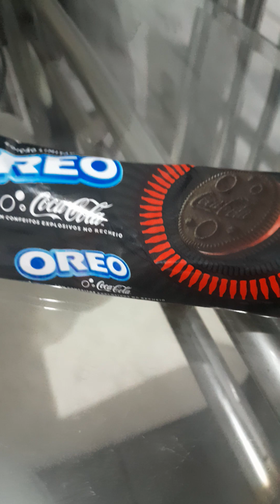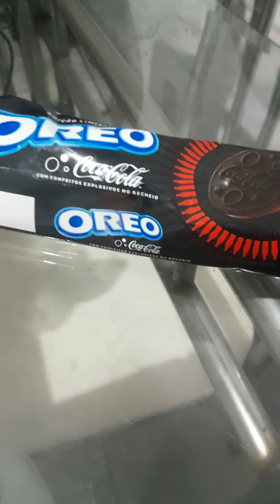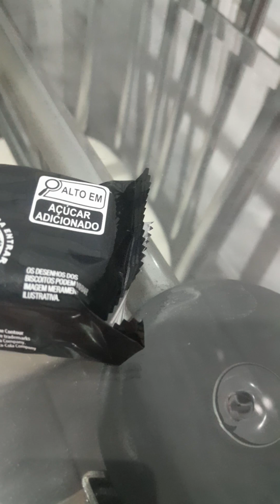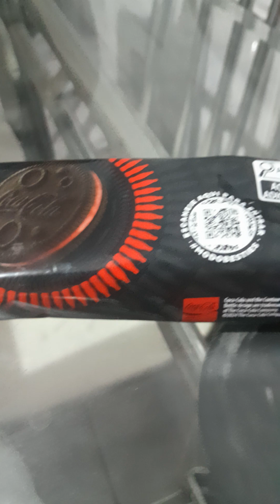Experimentando o biscoito Oreo de Coca-Cola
Já pensou em combinar Oreo com Coca-Cola? Nós também não, mas eles fizeram! Neste vídeo, provamos o misterioso Oreo de Coca-Cola e compartilhamos nossas reações ao vivo. Será que essa combinação é uma explosão de sabor ou um completo desastre?
Qual sabor de Oreo você acha que deveria existir? Deixe suas ideias nos comentários!